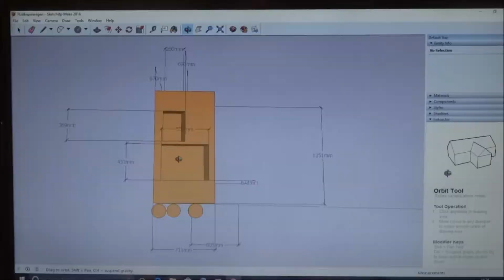Outdoor Küche, 0€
Mein Mikrowellen-Fritteusewagen
Auch nach 5 Jahren Einsatz, bin ich noch immer total verliebt in mein Microwellen-Fritteusewagen. Was hältst du davon?
Danke für dein Kommentar und fürs Teilen!
Danke!